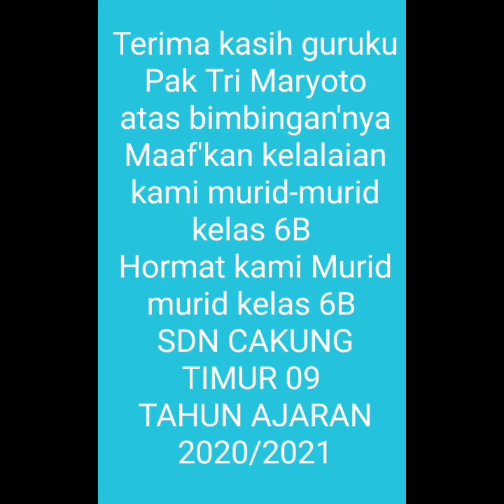perpisahan Rafa dan teman-teman kelas 6B SD 09 pagi cakung timur